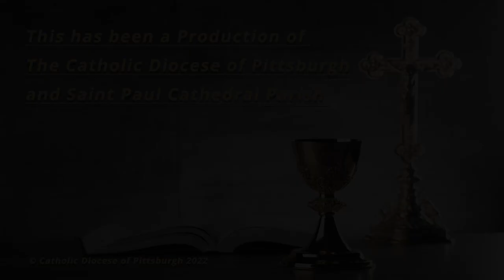St. Paul Cathedral-Daily Mass Homily-Rev. Douglas Boyd-November 11, 2022.